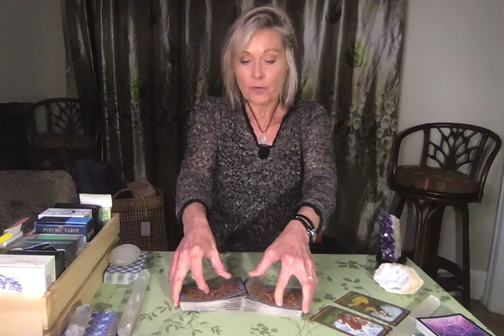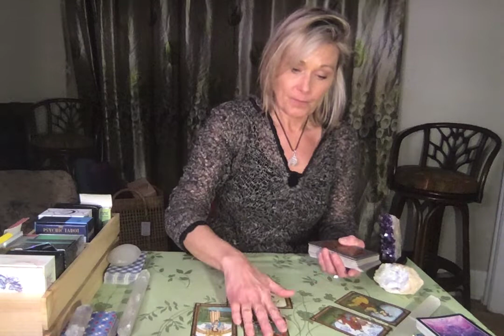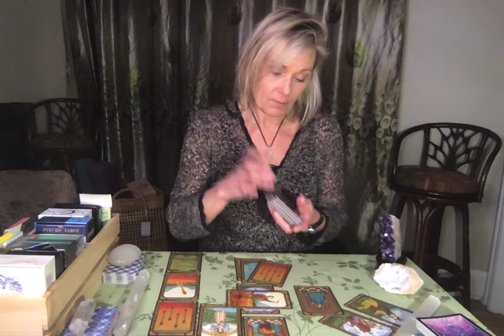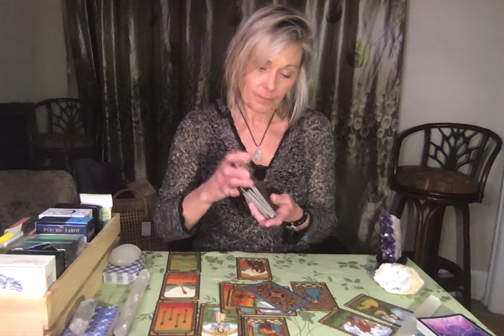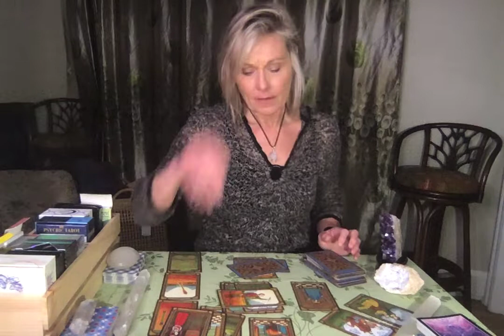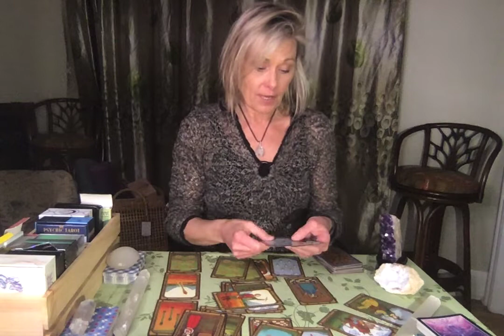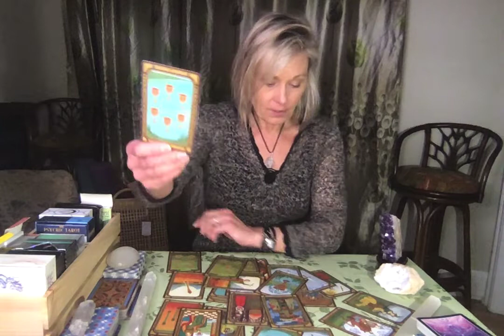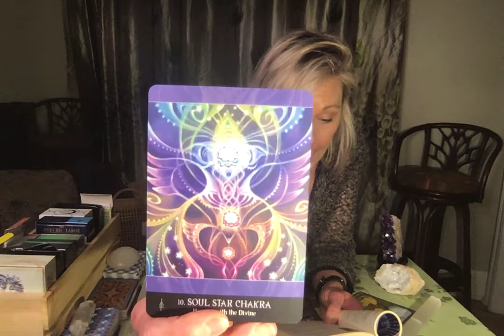Earth Signs Virgo, Taurus, Capricorn, "A new direction can lead to new possibilities" Feb 8 14, 2021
PENDANT: “Clear Quartz Crystal” energies connected: clearing impurities and psychic debris from energy field. realign and refocuses the body, mind, spirit towards goals, increases concentration and clarity. Invokes peace.
Designed and hand crafted by Brittany Lee Jackson at “The Wired Crystal” find on Etsy:

Welcome to Indigo Earth; a creative space in exploring the pictorial language of Tarot. Tarot is a guide which can heighten our sense of spiritual awareness and divine intuition by opening the energetic gateways to our innate nature as we emerge into remembering who we truly are.

Hello fellow travelers, my name is Marie at Indigo Earth. I am an interpretive reader and story teller using the pictorial language of Tarot. Tarot is a tool utilized in spiritual practice to explore one's inner work and personal journey. My readings or any Tarot readings are not a substitute for professional counseling, professional psychoanalysis or medical recommendations for mental health disorders. The viewer is responsible for using their own discernment and life decisions. If you are in crisis with mental or emotional distress, please seek professional help immediately. U.S. National suicide prevention hotline; 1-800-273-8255 pr TEXT Crisis Counseling @741741.